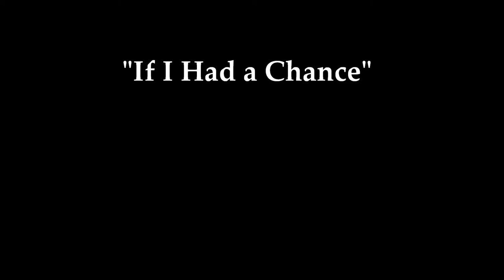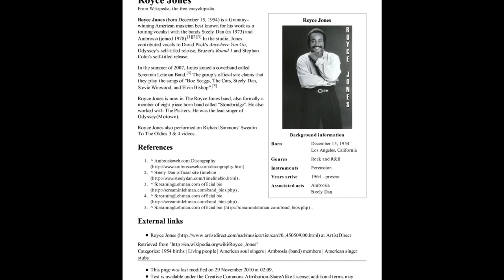Royce Jones "If I had a Chance"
Royce Jones performing "if I had a chance"